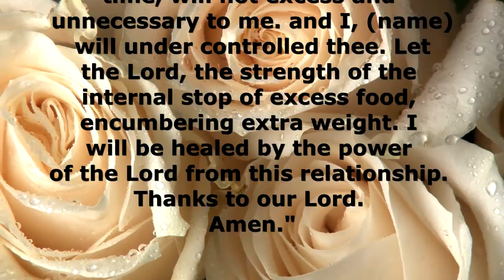Prayer for Weight Loss